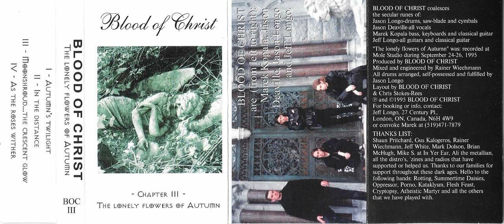Blood Of Christ – The Lonely Flowers Of Autumn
Canada 1995

00:00 - 07:20 01. Autumn's Twilight
07:20 - 13:57 02. In The Distance
13:57 - 19:14 03. Moonshroud...The Crescent Glow
19:14 - 23:23 04. As The Roses Wither

CHANNEL ADMINISTRATOR: Raúl Rodríguez